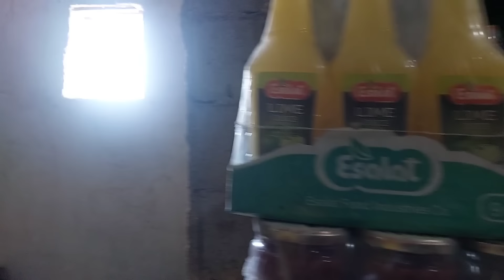Cleaning the shop and serving customers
On this special day, Akbar shop is ready to welcome its customers with unique energy. Akbar, the owner of the shop, is engaged in his work with unparalleled love and respect and pays special attention to the personality and needs of each customer. From the moment you enter the shop, Akbar and his conscientious team will find you with a friendly smile and intimate interaction. welcome you They are ready to help you and answer any questions or requests you may have. Akbar store, with a wide variety of products in different categories, will accompany you in any purchase you want. From electronic appliances to home appliances, from cosmetic clothes to children's toys, Akbar offers high quality products at reasonable prices. Considering that Akbar is very concerned about the importance of buyers and their satisfaction with the services provided, he It offers you a unique shopping experience.

1.
2.
3.
4.
5.
6.
7.
8.